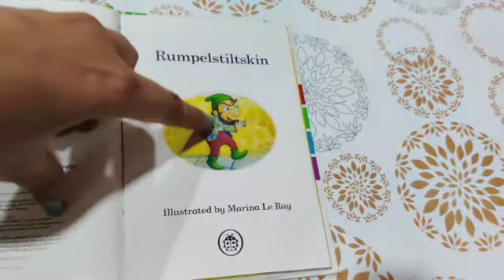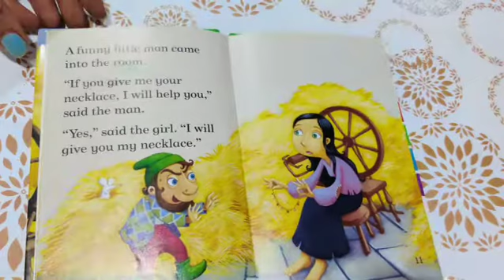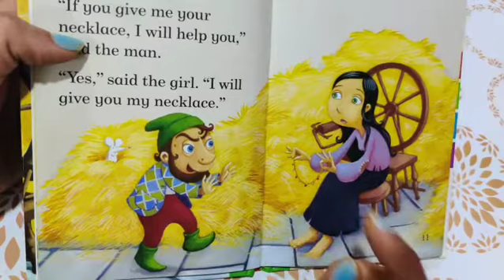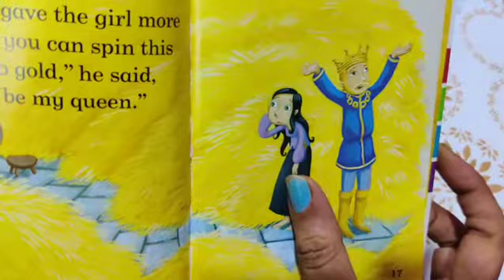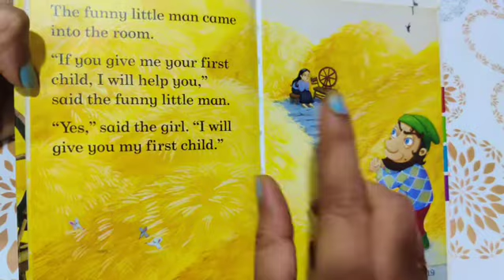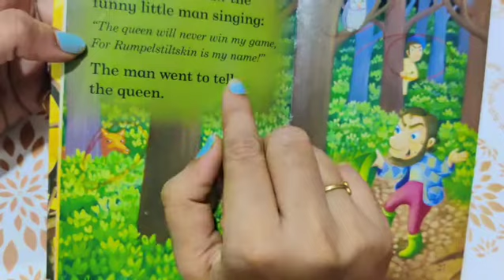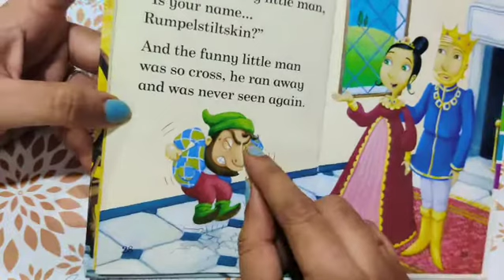Story telling l Rumpelstiltskin l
Hello kids ,
let's listen to the story of Rumpelstiltskin .enjoy.